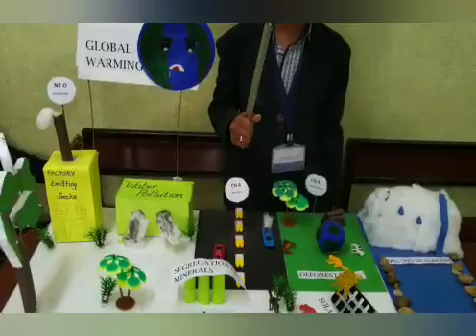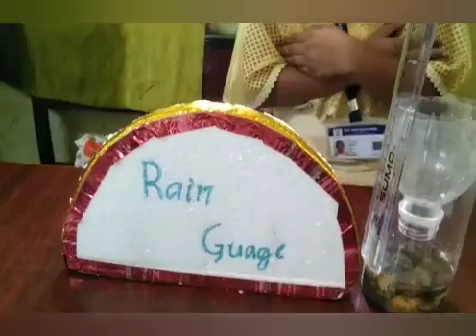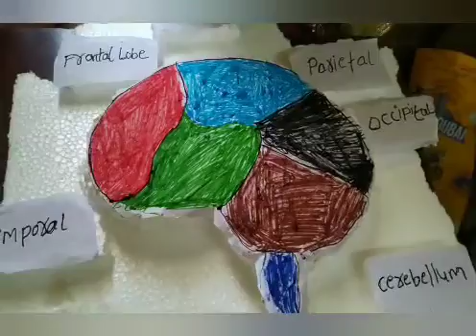Science Fair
Science Fair 2K20, SLV School